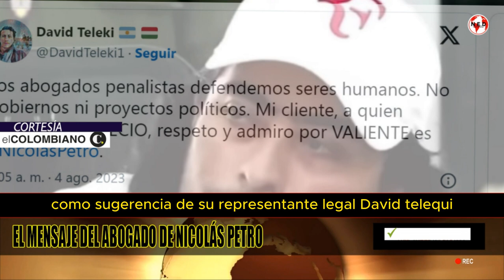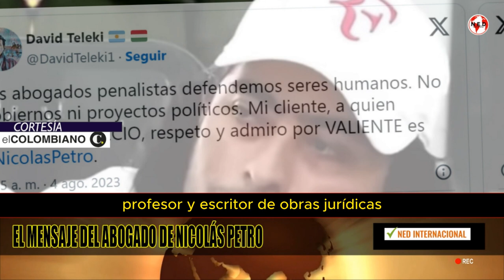📢 EL SENTIDO MENSAJE DEL ABOGADO DE NICOLAS PETRO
En medio del escándalo de la audiencia de Nicolás Petro y Day Vásquez por los delitos de enriquecimiento ilícito y lavado de activos, el representante legal de Petro Burgos le envía un sentido mensaje al diputado.